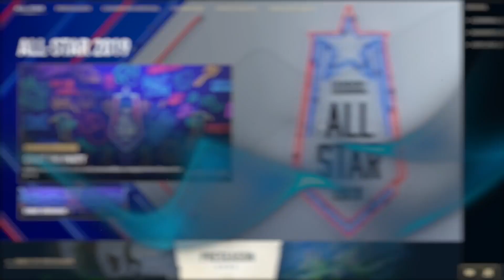Demander à Riot : OBLIGATION DE FAIRE DES CLASSÉS ? - League of Legends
Concernant les missions de la saison 2020, une nous demande de jouer 3 parties en mode Classé… Pourquoi ne pas proposer une alternative comme jouer 7 parties de n’importe quel autre mode ?